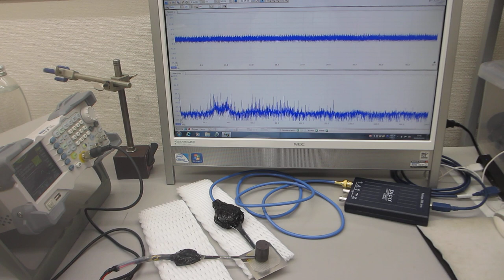オリジナル超音波プローブのスイープ発振による、１００ＭＨｚ以上の超音波伝搬状態を制御する実験（超音波システム研究所）